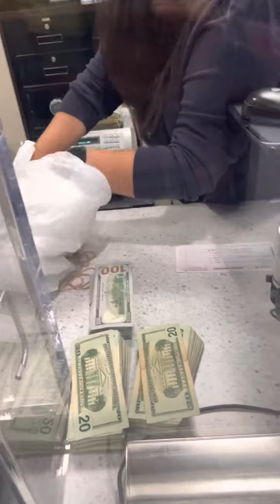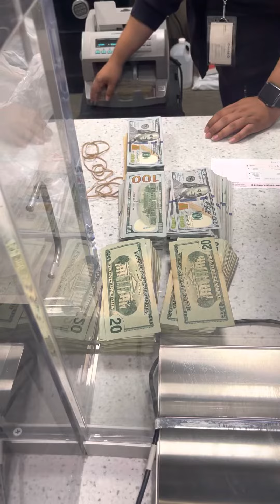Me siento como Pablo Escobar 😎🤑